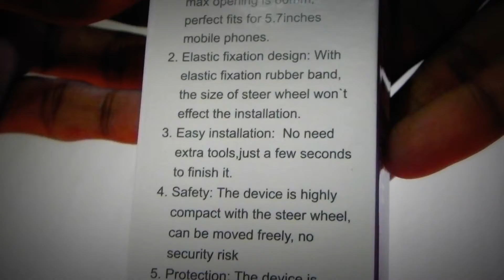Car Steering Wheel Mobile Holder Unboxing | Gadgets Hub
Car Steering Wheel Holder Drive Smart Mobile Stand.

This red mobile stand can be attached to the steering wheel of your car. It is compact, lightweight, sturdy and firm. Installing this mobile stand is very easy as you don’t need any tools and it will take just a few seconds, so you won’t need a professional’s help with this.